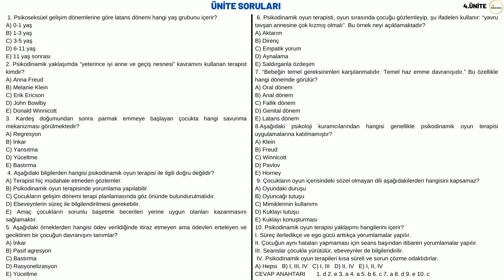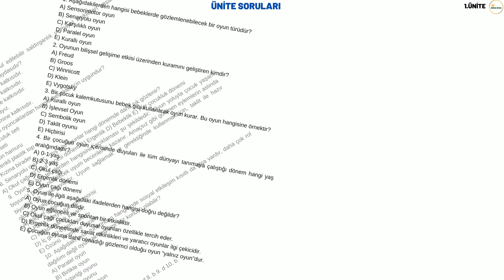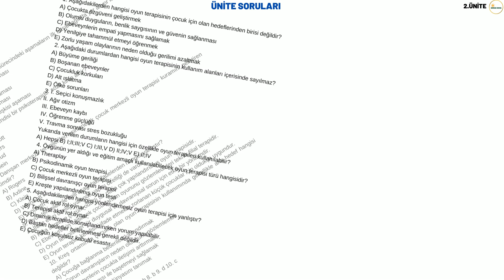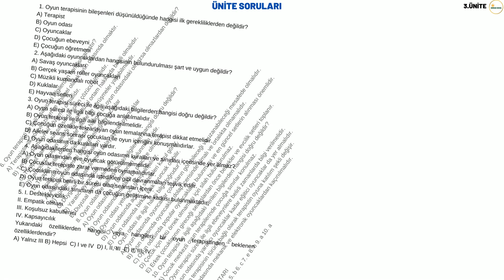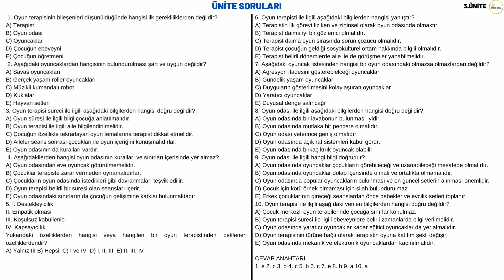OYUN VE OYUN TERAPİSİ VİZE ÇIKMIŞ SORULARI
oyun terapi̇si̇ auzef,
oyun auzef,
oyun terapisi auzef,
oyun ve oyun terapisi auzef,
oyun terapi̇si̇ auzef çoçuk gelişimi